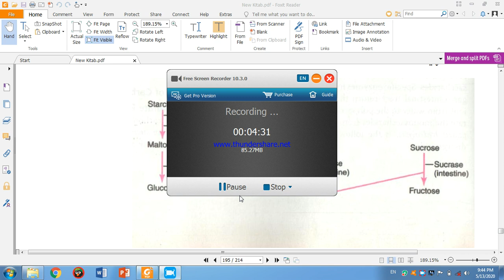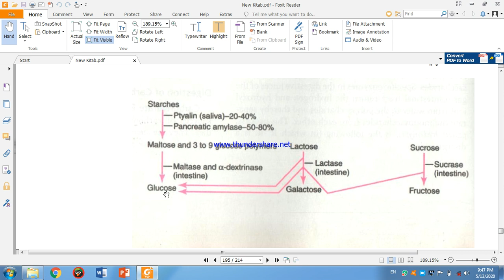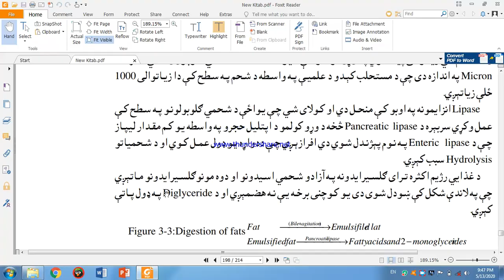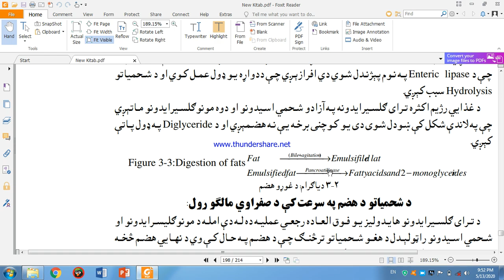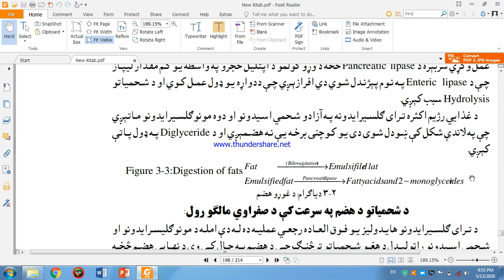2nd year 1st semester physiology lec 30 by Dr Mohammad Mashuq Usmanza